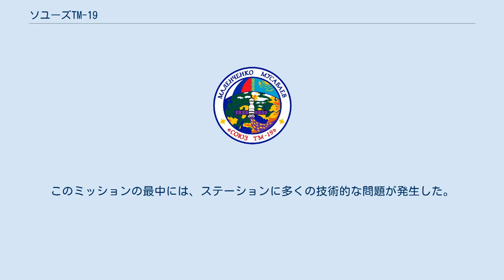ソユーズTM-19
ソユーズTM-19 (Союз ТМ-19 / Soyuz TM-19) は、宇宙ステーション・ミールへの往来を目的とした、19回目の有人ミッションである。
コールサインは「アガート（メノウ）」。
 機長のマレンチェンコとフライトエンジニアのムサバイエフは共に初飛行である。
両名はベテラン宇宙飛行士のゲンナジー・ストレカロフとともに宇宙へ向かい、彼は数日間のミール滞在の後、ソユーズTM-18で帰還する予定だった。
しかし、乗組員の物資を運ぶ予定だった2機のプログレス補給船のうちの1機の運行が取りやめられたため、ストレカロフは搭乗できなくなった。
このような事情で、珍しい新人同士での飛行となった。
 7月3日に、無事にドッキングが行われた。
11月3日にはクルス自動接近システムの作動実験を行った。
ムサバイエフ、マレンチェンコ、メルボルトの3名がソユーズTM-19に乗り込み、ミールから190m離れたところから再ドッキングした。
翌日の地球への帰還も、事故なく成功した。
 2人の宇宙飛行士は、ソユーズTM-18で到着していたワレリー・ポリャコフと共に、ミールの16代目の住人（ミールEO-16）となった。
このミッションの最中には、ステーションに多くの技術的な問題が発生した。